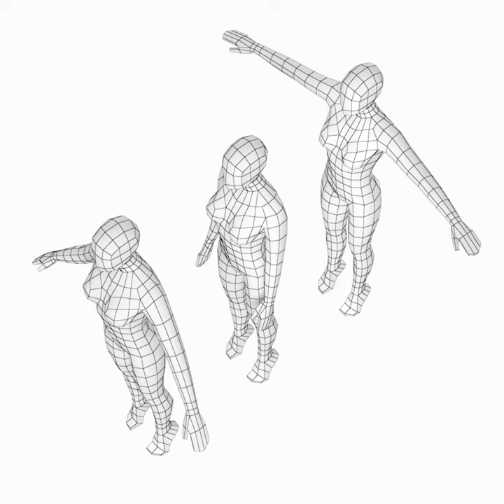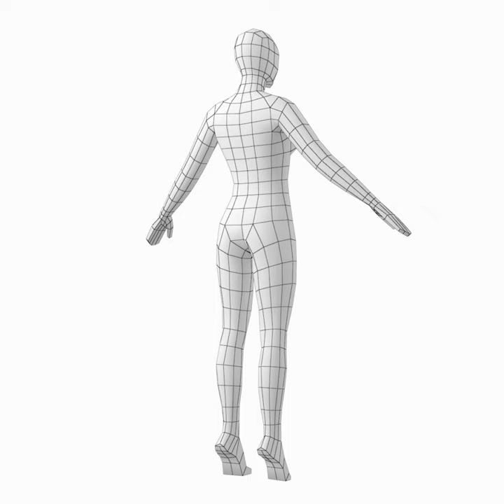3D Model of Female Base Mesh In 3 Modeling Poses Review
Female Base Mesh In 3 Modeling Poses 3D Model Review

Low-poly base mesh models of human female body on toes with accurate natural proportions.

Features:
* The photos and 3D scans of real people were used to create the model.
* The bodies proportions are equal to measured natural human proportions adopted in art and design.
* The models were designed to be a universal "stem cell" for more sophisticated specific topology like anatomic, sculpture, animation.
* Model was made with clean topology based on loops and quads.
* Each body mesh is put in a separate file.
* Models have real world scale system units - centimeters.
* Base of the models is at the World Origin 0,0 just above the grid.
* The model is good as a basis and 3D reference for modeling and sculpting adult human, humanoid, android bodies with natural proportions.

File formats are included:
* max - Autodesk 3ds Max® 2011
* ma - Autodesk Maya® 2011
* c4d - Maxon Cinema 4D R13
* 3ds - 3D Studio
* dae - Collada
* dwg - Autodesk AutoCAD® 2000
* dxf - Autodesk AutoCAD® 2000
* fbx - Autodesk FBX ver. 2013.3
* obj - Wavefront Technologies
* stl - StereoLithography
* png - preview images
* pdf - User Guide

Exchange format files were exported from Autodesk 3ds Max®.

Polygon count of each model: 790 vertices, 788 quads, no tris or ngons

Model dimensions:
* Female in Rest Pose on forefeet: W=49cm, L=26cm, H=177cm
* Female in A-Pose on forefeet: W=126cm, L=26cm, H=177cm
* Female in T-Pose on forefeet: W=168cm, L=26cm, H=177cm

Other:
* Materials: NO
* Textures: NO
* UVW mapping: NO

How to use this 3d model demo: Use one of the file formats included with this 3d model such as txt, 3ds, c4d, dae, dwg, dxf, fbx, max, ma .mb, obj, stl, png

Discover other quality 3d models reviews of Characters Collections Female available from our 3d model marketplace for immediate download in several other 3d file formats including 3ds, obj, maya, max, fbx, c4d, dae, etc for your 3d modeling, visualization, VR / AR and CG project needs

305316